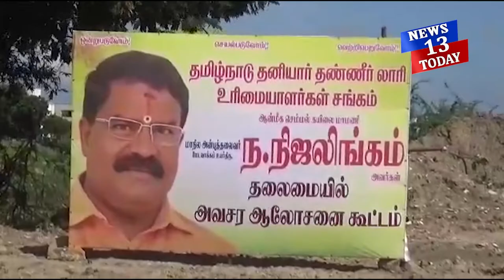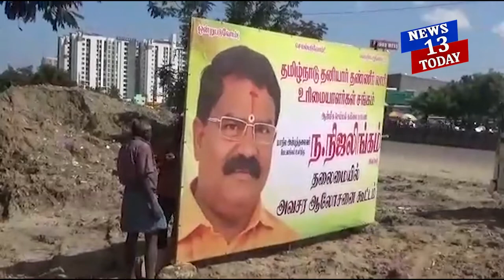சமூக ஆர்வலர் தேவா புகார் அளித்ததின் பேரில் பள்ளிகரணை உதவி ஆய்வாளர் மணிவந்து பேனரை அகற்றினார்.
பேனர் விழுந்து சுபஸ்ரீ உயிரிழந்து ஓர் ஆண்டாகிய பிறகு மீண்டும் ரேடியல் சாலையில் முளைக்கும் பேனர் கலாச்சாரம், கண்டு கொள்ளாத பள்ளிகரணை ஆய்வாளர்.

சென்னை பள்ளிகரணை, ரேடியல் சாலையில் கடந்த ஆண்டு செப்டம்பர் 12ம் தேதி பணி முடித்து வீடு திரும்பிய இளம்பெண் சுபஸ்ரீ அதிமுகவினர் வைத்திருந்த விளம்பர பேனர் சரிந்து விழுந்து லாரி மோதி பரிதாபமாக உயிரிழந்தார். அதற்கு பல்வேறு கட்சி மற்றும் பொது மக்களின் எதிர்ப்புகளாலும், நீதிமன்றத்தின் உத்தரவினாலும் இனி யாரும் பேனர் வைக்ககூடாது என தடை விதிக்கப்பட்டது.

இதனை முறையாக தடுத்து நிறுத்தாத பள்ளிகரணை காவல் ஆய்வாளர் அழகுவிற்கு 3பி சார்ஜ் எனப்படும் துறை ரீதியான நடவடிக்கை எடுக்கப்பட்டது.

பள்ளிகரணை ஆய்வாளர் அழகு மீது நடவடிக்கை எடுத்தும் அவர் அதனை பொருட்படுத்தாமல் மீண்டும் பேனர் வைப்பவர்கள் மீது வழக்குப்பதிவு செய்து நடவடிக்கை மேற்கொள்ளாமல் கண்டும் காணாமல் இருக்கின்றார்.

கடந்த இரு தினங்களாக ரேடியல் சாலையில் தமிழ்நாடு தனியார் தண்ணீர் லாரி உரிமையாளர் சங்கம் சார்பில் அதன் தலைவர் நிஜலிங்கம் படம் போட்டு வைக்கப்பட்டிருந்த விளம்பர பேனரை அகற்றாமல் இருந்ததால் சமூக ஆர்வலர் தேவா என்பவர் காவல் கட்டுப்பாட்டு அறையில் புகார் அளித்ததின் பேரில் பள்ளிகரணை உதவி ஆய்வாளர் மணி என்பவர் வந்து பேனரை அகற்றினார்.

இருப்பினும் இது தொடர்பாக பள்ளிகரணை ஆய்வாளர் அழகு பேனர் தொடர்பாக எவ்வித வழக்கும் பதிவுசெய்யவில்லை என்பது குறிப்பிடத்தக்கது